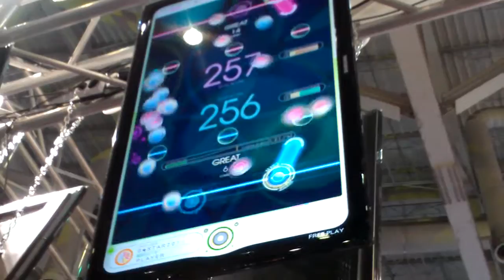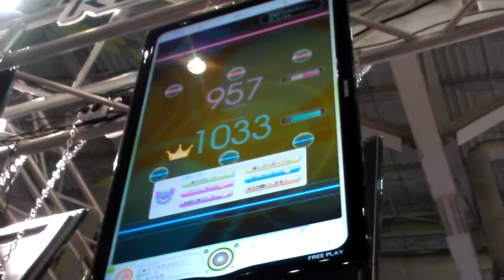[REFELC BEAT limelight] Elisha (Hard) MUINI★ vs 1ST BANG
Elisha (Composed by DJ YOSHITAKA)

Player: MUINI★ (Blue) vs 1ST BANG (Red)
Cameraman: CHAA_RUS
Place: Busan G★2011 Festival / Korea
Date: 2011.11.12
Camera: HTC EVO 4G+